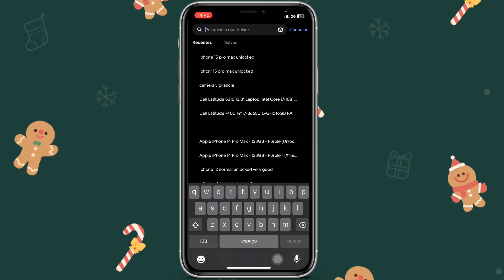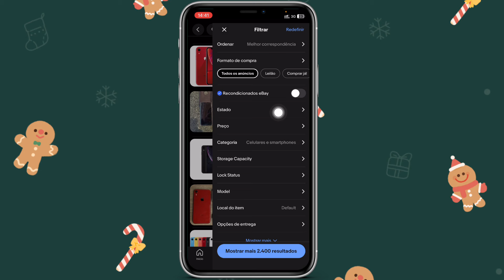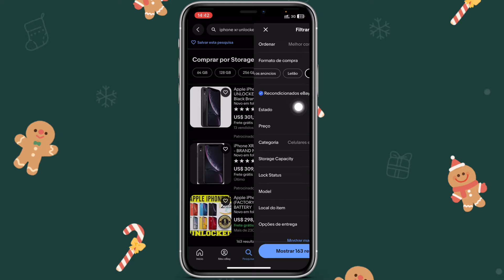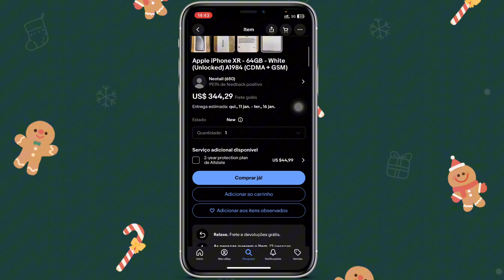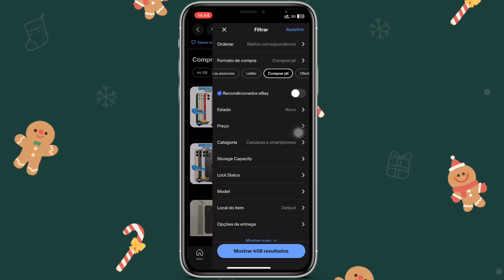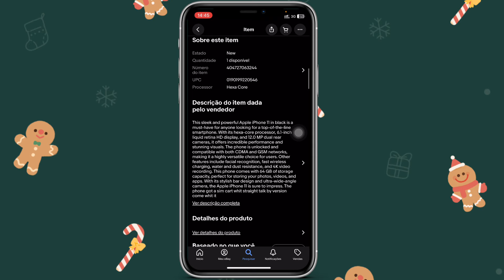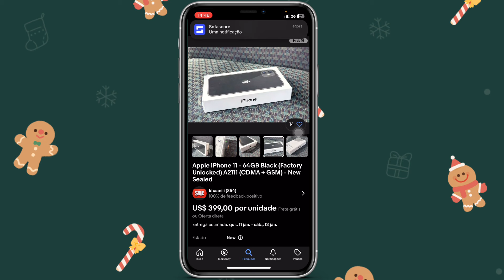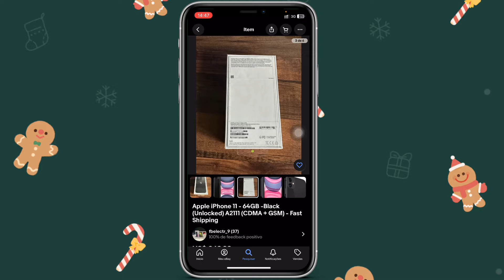ENSINEI COMO COMPRAR IPHONE NA CAIXA PELO EBAY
Link Para Criar Conta Na Redirecionadora (Shipito)

Se Quiseres entrar em contacto manda uma mensagem no instagram.

No vídeo de hoje , estarei ensinando a como comprar iPhones selados ou na caixa pelo eBay direitamente dos Estados Unidos .